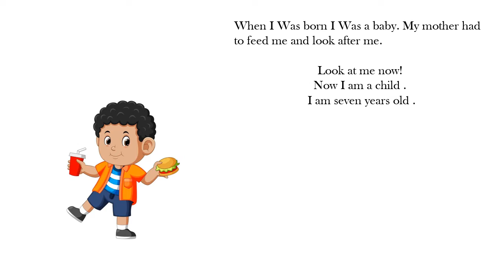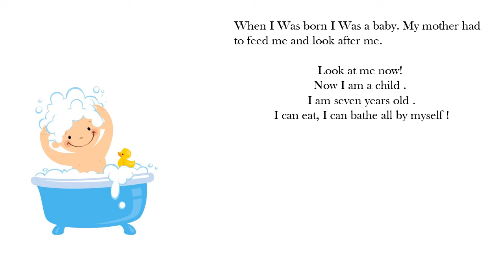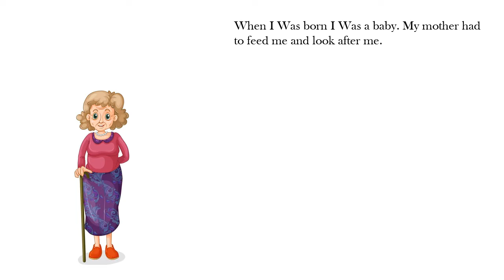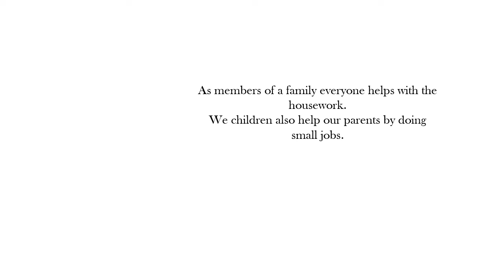class 2nd sub- EVS Topic- We are growing.